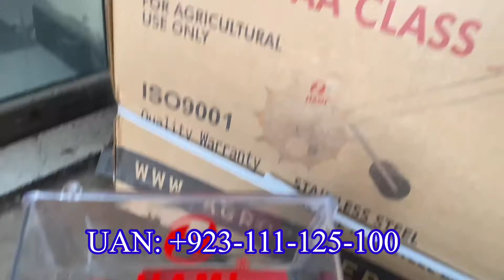Seed Planter Machine Review new Steel Model on Agro Power